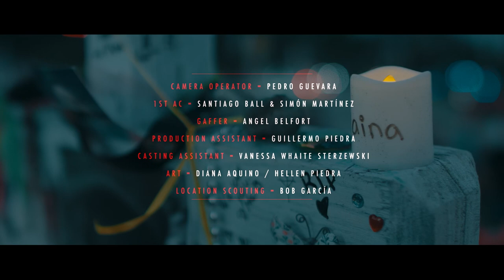Swear By Apollo - Short Film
In Memory Of The Victims Of The Shooting At "Stoneman Douglas High School, Parkland" Florida

Swear by Apollo, is a short film that delves into present day ethnic tensions and shines a light on the dark corners of our individual and collective psyche. As seen through the eyes of a Latina doctor, who has suffered a devastating personal loss and a seemingly normal youth from clear hill High School besieged by racial hatred, we journey into their inner worlds and lay witness to the consequences of their most intimate thoughts. Dramatic life events thrust them into an unfathomable situation where a doctor must choose between succumbing to overwhelming rage or staying faithful to the principles embodied by the Hippocratic oath. The film is a dizzying drama that showcases the severity of our current racial climate and the potentially deluded internal worlds of the people around us. Given the applicability to the global political climate. skin color may be different our blood is not.

Producer:
Jeanette Sarmiento:

Chaliwa:

Art:
Evelyn Villegas:

🚀 Tools and services I recommend:

Need video editing or videos made?

Artlist, where I get the music I use in my videos